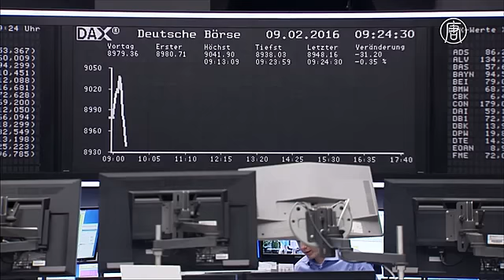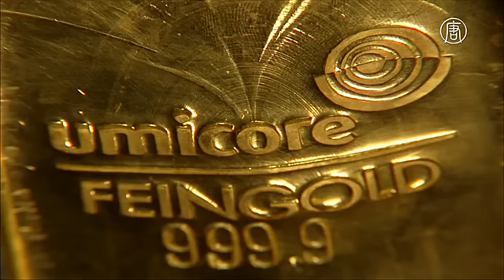Цена на золото в мире повышается (новости)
Цена на золото в мире повышается. Мировые цены на золото поднялись почти на 4%. Это наивысший скачок за последний год. Эксперты объясняют это беспокойством инвесторов в связи с финансовой нестабильностью и низким курсом доллара.

Трейдеры говорят, что ситуацию подстёгивает рекордное падение котировок акций европейских банков. Это происходит на фоне опасений по поводу прибыльности финансовых учреждений в условиях медленного роста экономики и низкого уровня процентной ставки.

В четверг стоимость наличного золота поднималась на 3,6% - до 1240 долларов за унцию. Это самая высокая цена с февраля прошлого года.

[Джим Уайкофф, старший аналитик в KITCO]:
«Мы наблюдаем очень большие потери на азиатских и европейских фондовых рынках, и это привело к большому спросу на золото. Также есть опасения, что цены на золото опустились, а теперь снова повышаются, и трейдеры могут упустить момент. Поэтому на рынке золота мы видим и некоторые спекуляции».

Тем временем акции золотодобывающих компаний в этом году - в лидерах роста.

«Конечно, рост, который мы наблюдаем, не означает, что цена будет расти на 60 долларов каждый день. Но тренд теперь на повышение, что стимулирует дополнительные продажи на основе динамики. В ближайшее время цена будет только расти».

Повышается цена и на другие драгоценные металлы. Так, стоимость унции серебра выросла на 1,9% - до наивысшего показателя с ноября прошлого года. Подорожала и платина – на 1,2%.